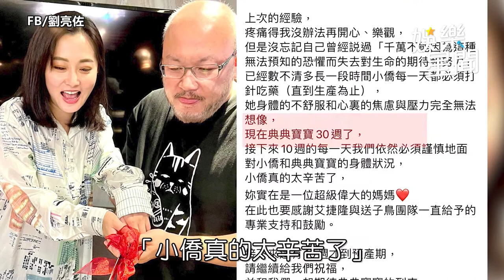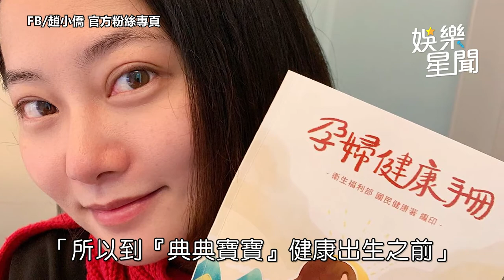42歲趙小僑宣布懷孕30周 每周抽4管血打針護「典典寶寶」｜娛樂星聞